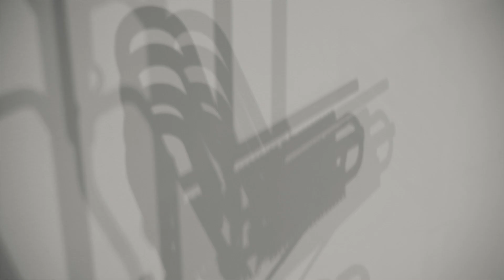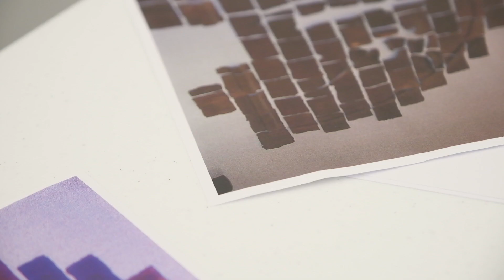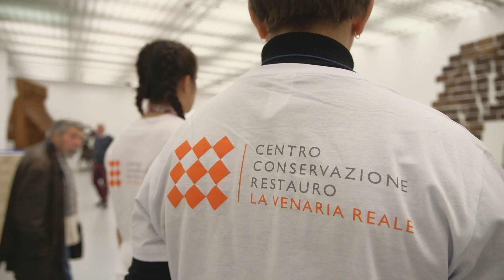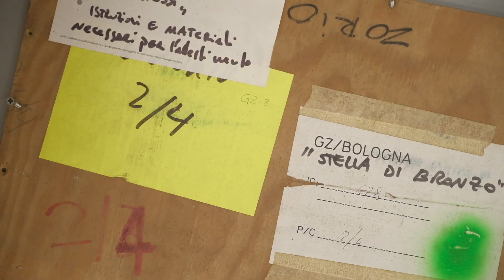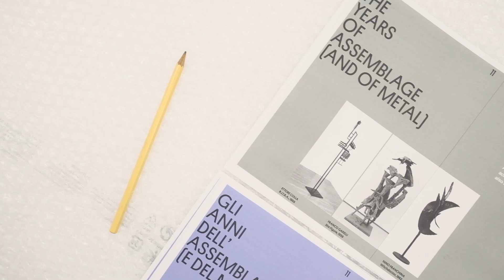Viaggio al termine della statuaria: l'allestimento della mostra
Dal 20 al 28 marzo è stata allestita la mostra "Viaggio al termine della statuaria. Scultura italiana 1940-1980 dalle collezioni GAM" a cura di Riccardo Passoni: questo video, che troverete anche in mostra, racconta i momenti salienti dell'allestimento.